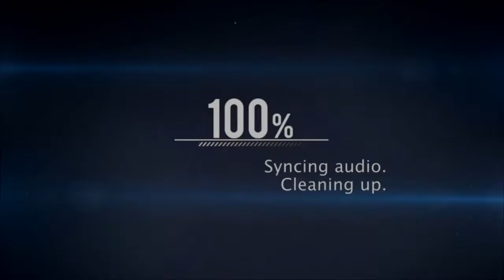PALADINS - CAI NA CASUAL SOMENTE COM MESTRE E DIAMANTE(OB50)